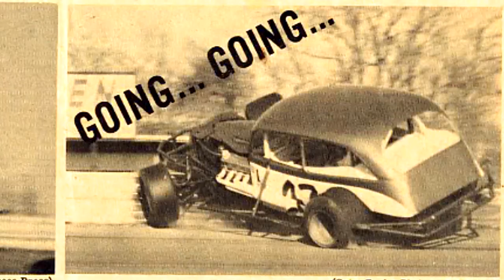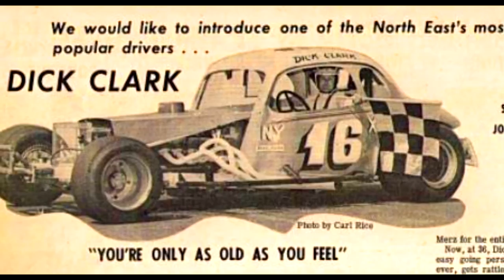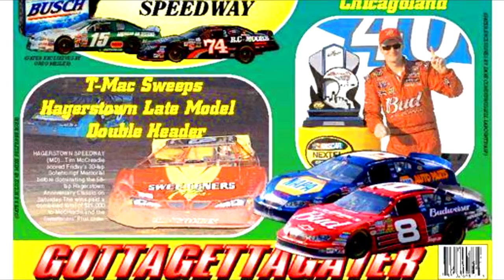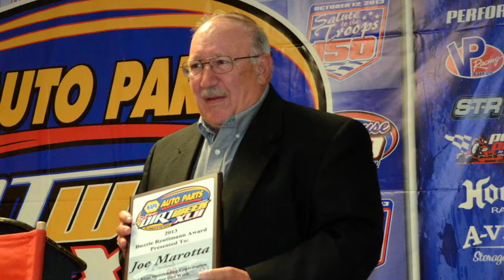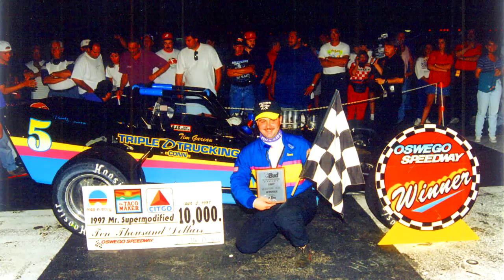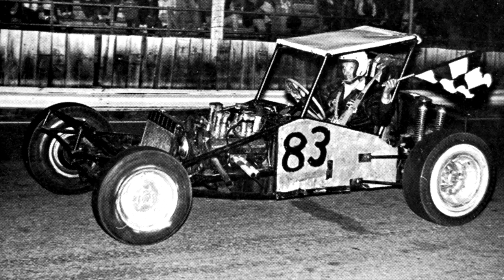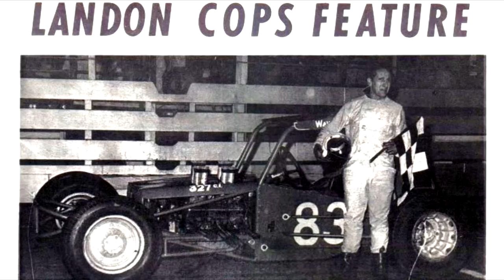2016 Oswego Speedway Hall of Fame Inductions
Check out the Oswego Speedway/Mitchell's Speedway Press Hall of Fame Induction videos for Tim Gareau, Wayne Landon, Dan Dennie, Ray Hedger, Joe Marotta, and the Patrick Family of Gater Racing News.